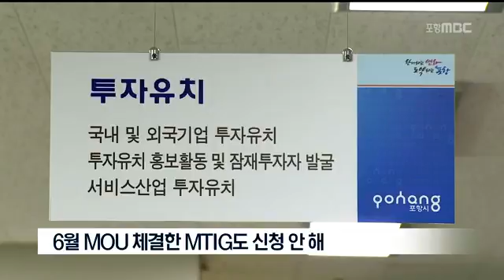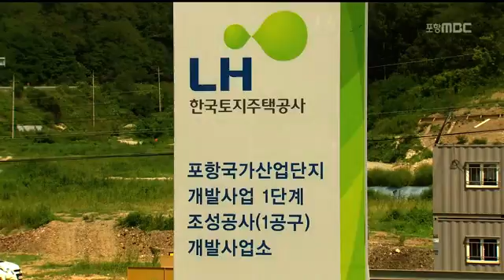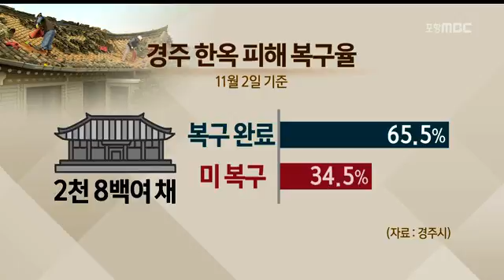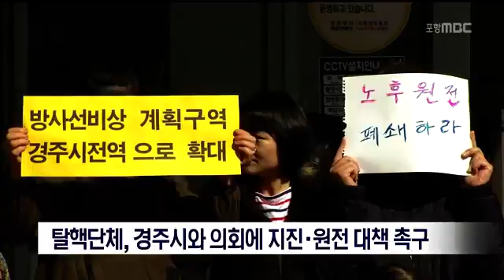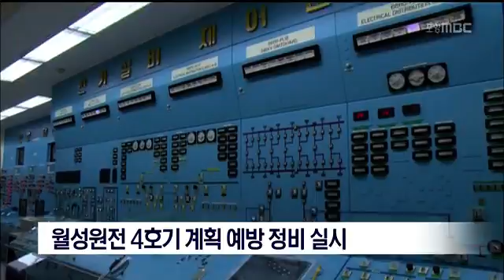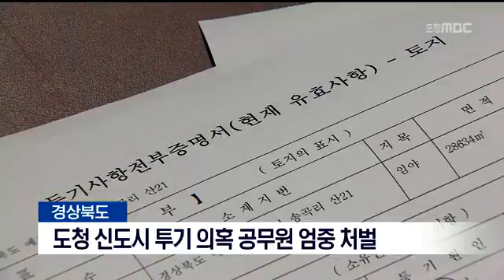[포항MBC뉴스]뉴스데스크